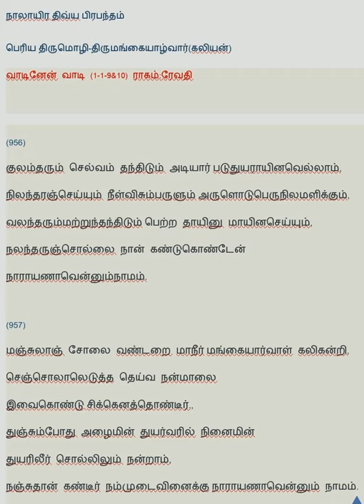Periya thirumozhi- Thirumangai azhwar- 1st thirumozhi (Vadinen vadi)1-1-9&10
Periya thirumozhi-Thirumangai azhwar-Vadinen vadi-1-1-9&10
*Kulam tharum
*Manjulanjolai
*Periya thirumandirathin perumai
*Ezhuseerkazhinediladiyasiriya virutham